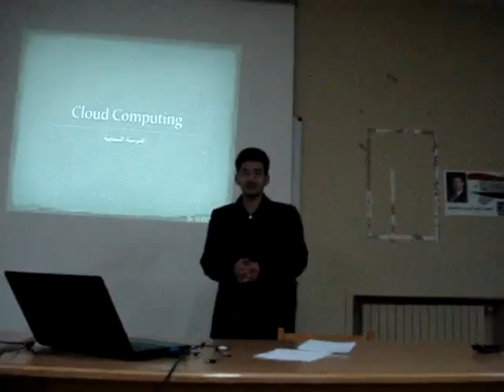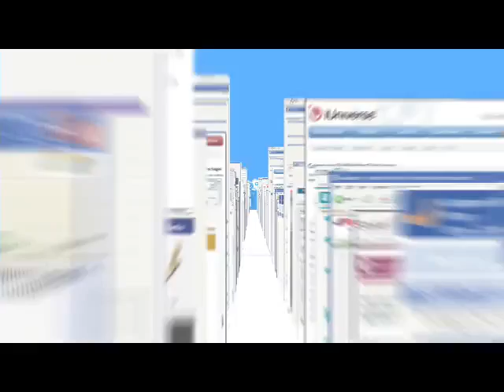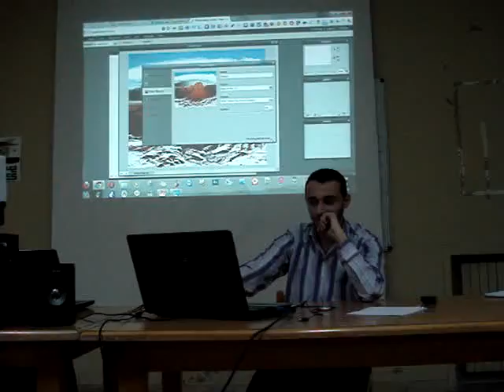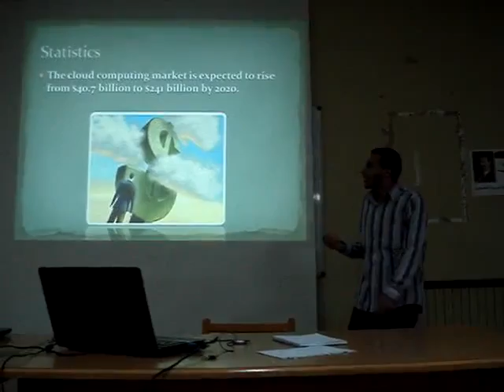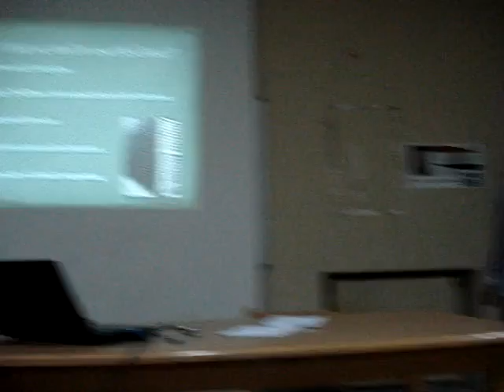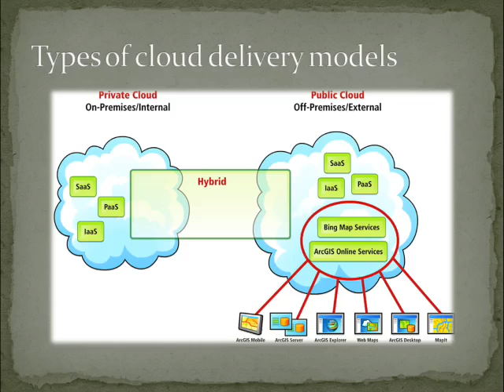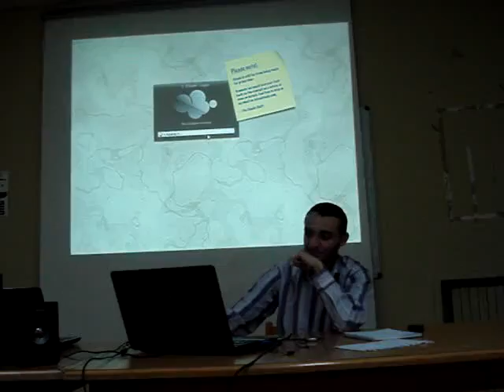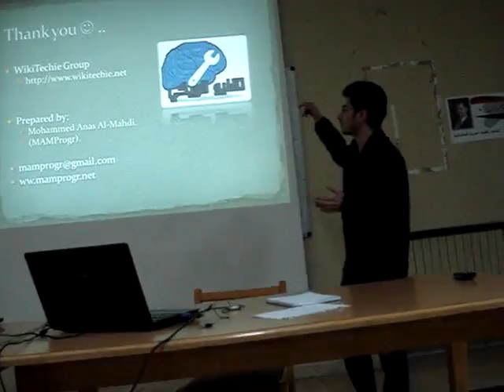Cloud Computing | WikiTechie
تحدث محمد أنس المهدي عن مفهوم الحوسبة السحابية والميزات التي تقدمها والمشاكل التي تحلها، ثم اتعرض قدراتها من خلال بعض التطبيقات والأنظمة الموجودة حالياً، وتطرق إلى المشاكل والتحديات التي تواجهها، وعلاقتها بثقافة البرمجيات الحرة ومفتوحة المصدر، وأخيراً اختتم بنظرة إلى مستقبلها (المشرق :) )

بتاريخ 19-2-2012، في مقر الجمعية العلمية السورية للمعلوماتية - حديقة تشرين.